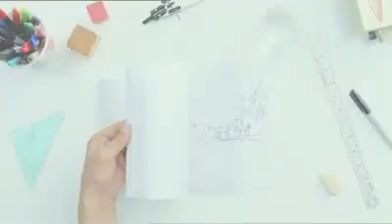Griffin Up! - In support of Saab Automobile.flv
Griffin Up!!!